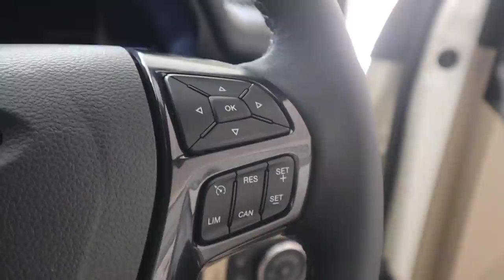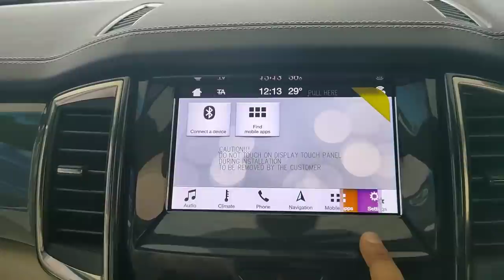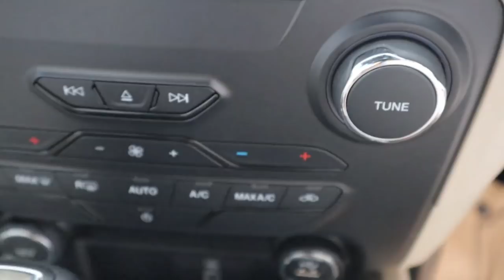2020 ford endeavor bs6 review |kannada|carsworld Kannada |price|features completely explained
jsp ford hosur road